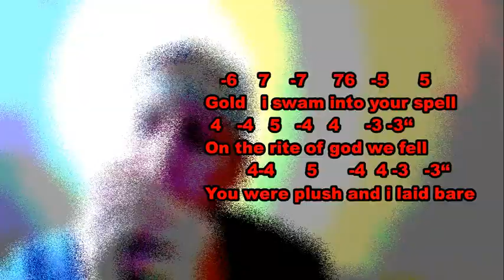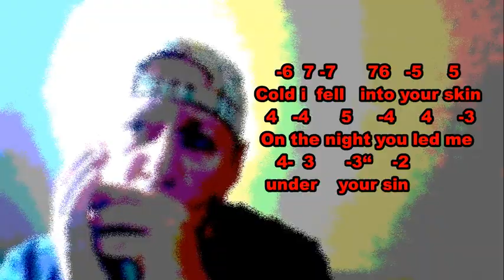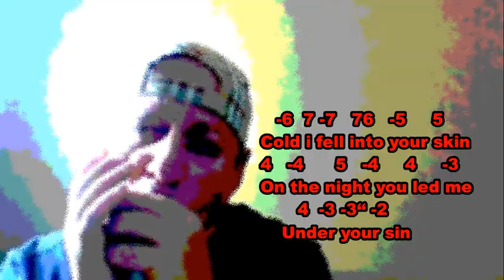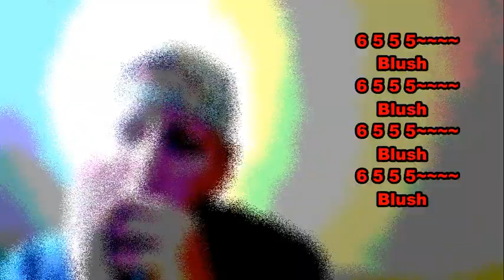Howling - Ry X - el wicht - harmonica cover - A harp - lyrics - tabs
harmonica cover with Hohner Crossover in A from el wicht